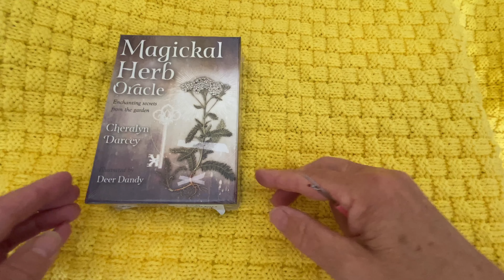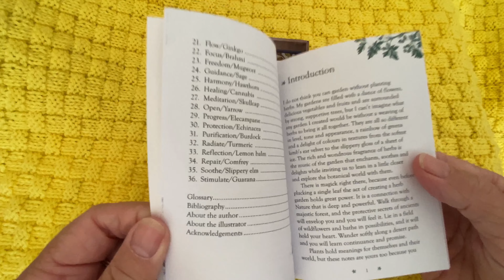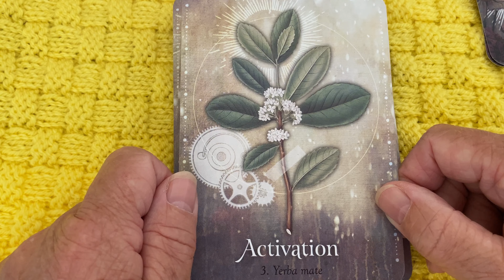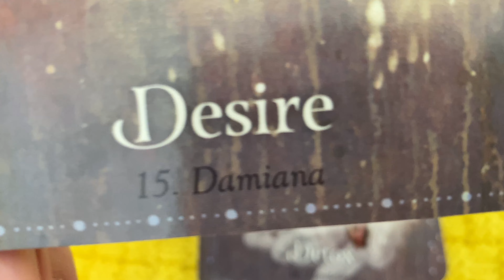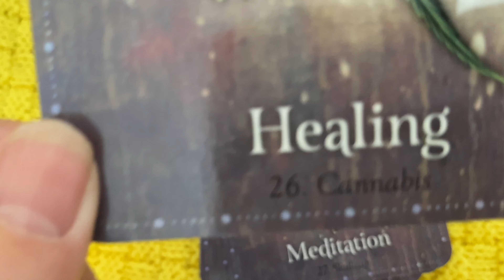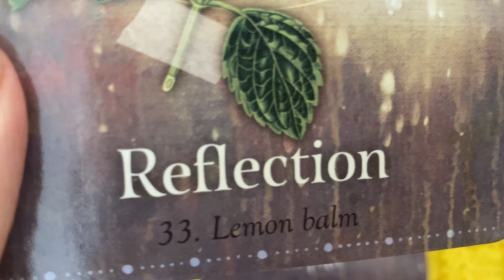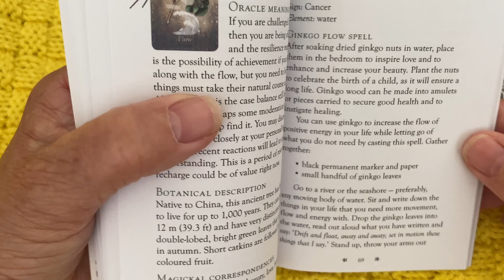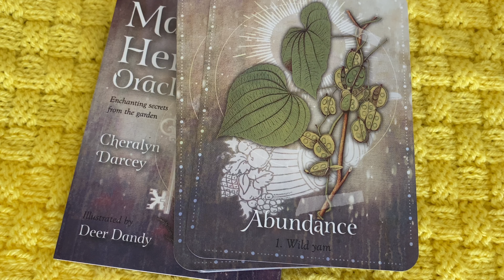Walking through the delightful Magickal Herb Oracle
My initial thoughts as I open and unbox the Magickal Herb Oracle by Cheralyn Darcey beautifully illustrated by Deer Dandy

I found a copy here for £13.88

I’ve set up a private Facebook group for all things that uplift us. If you’re interested and would like to join just send an email to
Here we can add links to YouTube videos relating to Tarot/Oracle that we think have valuable content so we can all learn and develop our skill sets. We can share all things journaling and stationary plus art journaling, let’s see photos of our pets and our favourite walks, places to visit.
I just kindly ask we leave out any spam etc.

If you would like a paid reading then drop me an email and I will arrange a convenient date and time.